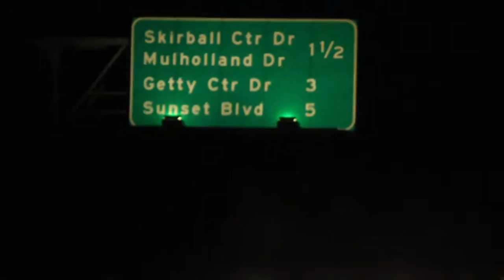Fourteen Hours Of Driving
Vlog Ep.2

♕ SNAPCHAT! - Epicocity
♕ BEME - CarrellWyatt

Shot on Canon Canon D700, Nikon S7000, GeekPro

- Where do you live? - Bend and Redmond, OR

- What do you ask for at the hairdresser? - The 'Wyatt Carrell' ;)

- How do you make money? - I'm a lifeguard / Freelance editor.

- What editing program do you use? - Premier Pro CC on PC

- What's your favorite color? - Blue

- What steady cam do you use? - Neewer somthing...?